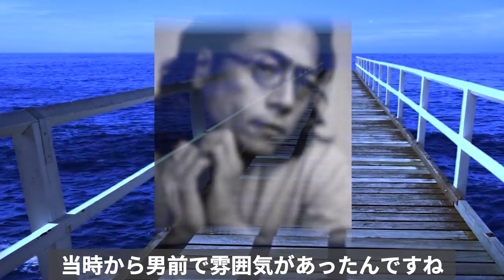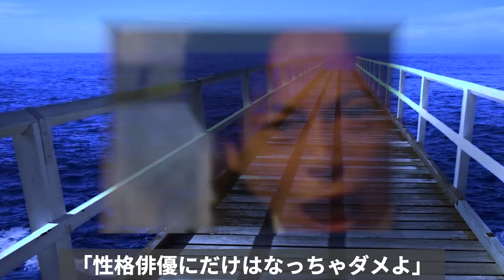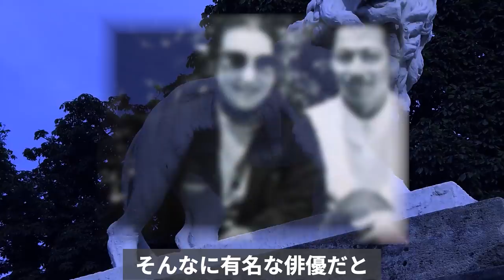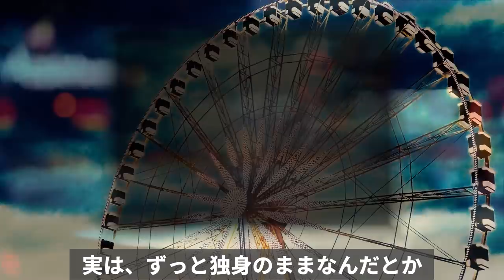三上博史が結婚しない理由がヤバすぎる！芸能界を干された衝撃の真相とは？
覚えてますか？俳優の三上博史さんのことを？
80年代後半～90年代前半の人気トレンディードラマで
一世風靡した二枚目スター。当時は毎週、ドラマで
お顔を拝見しておりましたが、最近は地上波でお見かけ
することがありませんね？どうされているのか気になった
ので調べてみました

三上博史が結婚しない理由がヤバすぎる！

鈴木京香 芸能界でマジで恐れるアノ女王復活！？

佐藤佑介 謎多き昭和の青春スターの成れの果てに涙が止まらない！